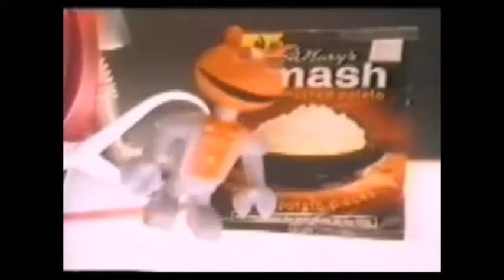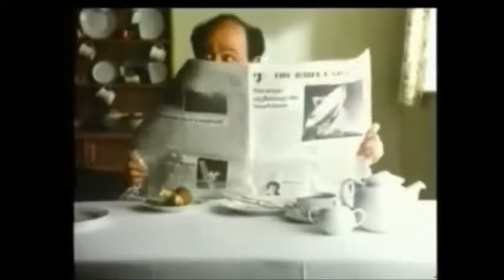S M A S H Potato Adverts (1977-1986)